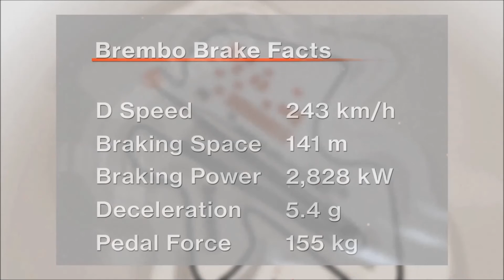Frenada en Malasia - Breaking in Malaysia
El Punto de Frenada más fuerte en el Circuito de Sepang, sede del Gran Premio de Malasia, válida de la Fórmula 1 que se disputará el domingo 2 de octubre de 2016.